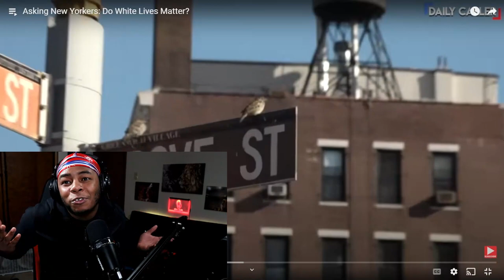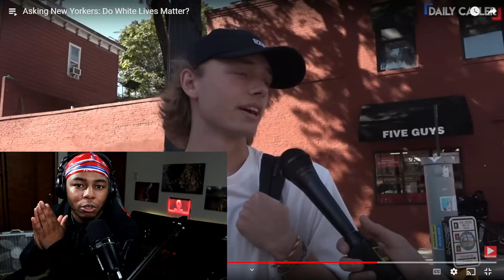WHITE LIVES DONT MATTER BECAUSE KANYE WORE THIS SHIRT 😱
Today I reacted to New Yorkers give their opinion on white lives matter after Kanye wore the white lives matter shirt